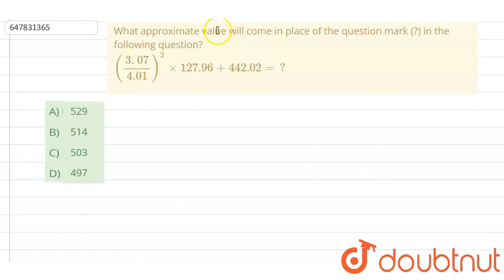What approximate value will come in place of the question mark (?) in the following question?((3...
What approximate value will come in place of the question mark (?) in the following question?((3. 0 7)/(4.01))^(2) xx 127.96 + 442.02 = ?
Class: 14
Subject: MATHS
Chapter: SBI PO PRE 2020 PREVIOUS YEAR SOLVED PAPERS
Board:GOVT

👉 Have Any Query? Ask Us.